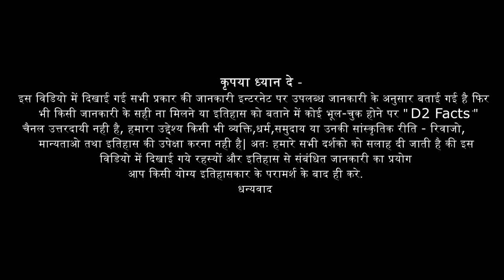बद्रीनाथ मंदिर के अन्दर के लाइव दर्शन😲 एक बार जरुर देखे! | Badrinath Temple Hd Video | D2 Facts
दोस्तों आज हम आपको श्री बद्रीनाथ धाम मंदिर के लाइव दर्शन करवाएंगे साथ ही आपको   मंदिर के बहुत सारे रहस्य और  रोचक facts बताएँगे जिन्हें देखकर आप विडियो को लाइक और शेयर तो जरुर कर देंगे!

पवित्र दर्शन बद्रीनाथ धाम की | Badrinath Temple | Badrinath Uttarakhand

bnadrinath Ke Darshan :उत्तराखंड राज्य के चमोली ज़िले में अलकनंदा नदी के किनारे बद्रीनाथ धाम स्थित है। यह मंदिर भगवान विष्णु के रूप बद्रीनाथ को समर्पित है। बद्रीनाथ धाम चार धाम में से एक धाम भी है।

Kedarnath Temple
Facts About Kedarnath